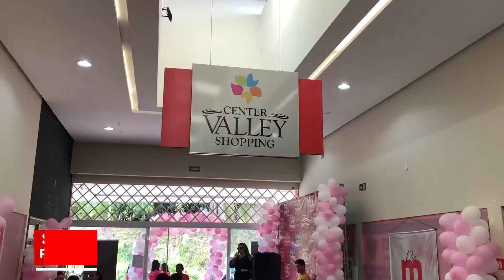Evento realizado em parceria com o Center Valley Shopping comemora o dia Internacional da Mulher